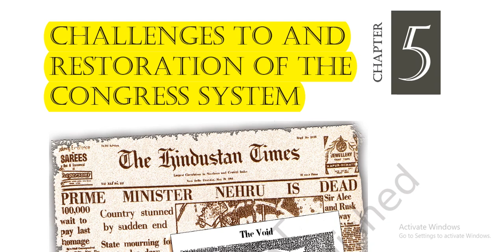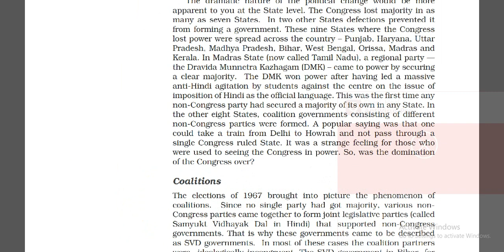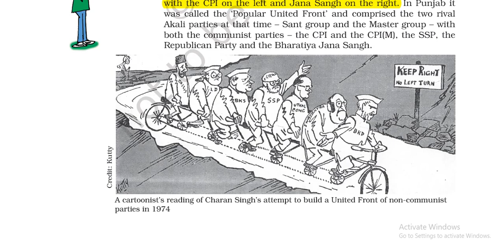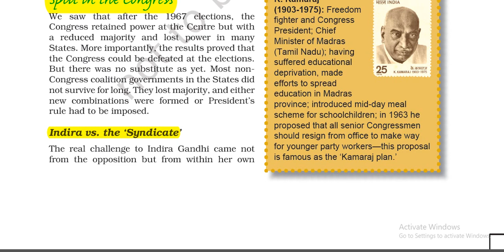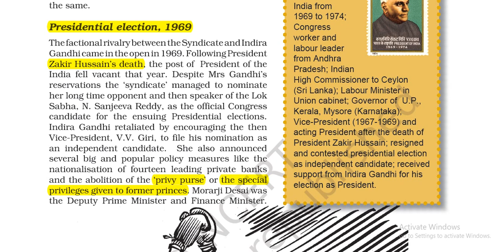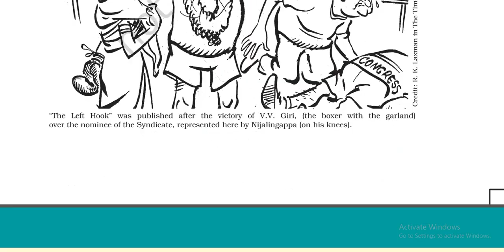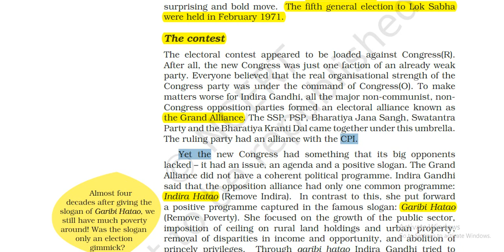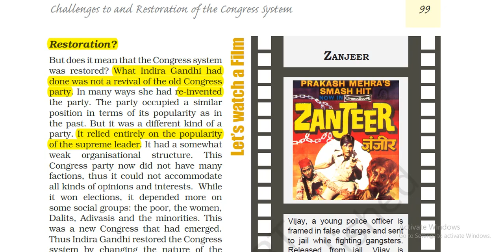CHALLENGES TO AND RESTORATION OF THE CONGRESS SYSTEM PART2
CHALLENGES TO AND RESTORATION OF THE CONGRESS SYSTEM // CBSE CLASS 12 POLITICAL SCIENCE CHAPTER 5
In depth study of the topic